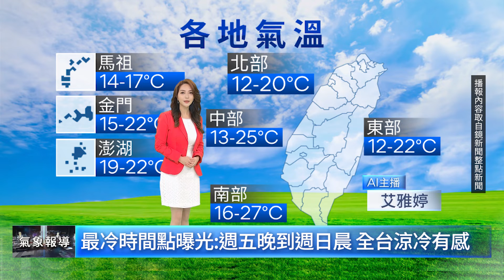【AI主播雅婷報氣象】1117週五氣象｜創想鏡界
由鏡新聞與台灣人工智慧實驗室(Taiwan AI Labs)合作打造的「AI主播艾雅婷」
超擬真臉蛋，說話語調更加自然，動作更流暢，讓人驚呼連連！
艾雅婷將透過播報氣象方式貼近民眾，創造不同以往的收看體驗

*報導內容取自11/17鏡新聞8點整點新聞氣象單元
撰稿：鏡新聞新媒體部原創節目中心
影片製作：台灣人工智慧實驗室(Taiwan AI Labs)